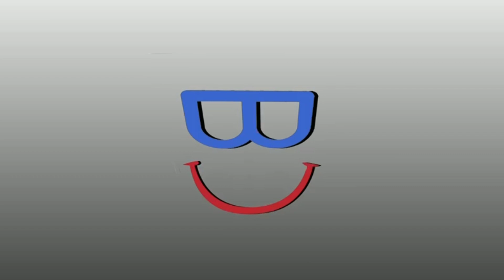Jungle Cruise (2021) Movie Explained in Hindi | Ending Explained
This video is about the movie Jungle Cruise (2021) and we are going to explain this movie in Hindi. Jungle Cruise is a 2021 American Fantasy film and we are sure you are going to love the video.

Fantasy adventure movies explained hindi
sci-fi movie explained in hindi/Urdu
Old 2021 movie explained in hindi
Ending explained
English movies explain in hindi
In hindi
Hollywood thriller explained in hindi
Movie explanation hindi/urdu
Movie explaination in hindi
Romantic and drama movie explained
Top hollywood movie hindi
Confusing full movie explained
Complex movie explained हिंदी मे
हिंदी मे
Suspence movie explain in hindi
Mystery
Hindi movies
Summarized हिन्दी
Horror movie
Movie explaination
Story explain
Movie explainer
Hollywood movie
Movie hindi
Movie story
Alien movie
Sci-fi horror
New movie
Film explained
Decoding films

Video Editing Credits:
Shubham Thakur